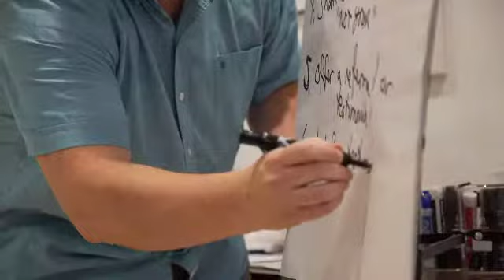The 6 to 7 Figures Show - Episode 021: Adam Franklin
Get our in-depth guide to creating and running your own High-Ticket Program, including 60+ pages of our step-by-step operational guide. It's so packed full of our best stuff, we call it the "Black Book".
In this episode I talk to Adam about his work with professionals and getting them online. He discusses the adjustments to his business model and program that helped him finally dial in the service model.

Adam Franklin is the bestselling author of the book Web Marketing that Works. He operates his business from Brisbane, Australia.